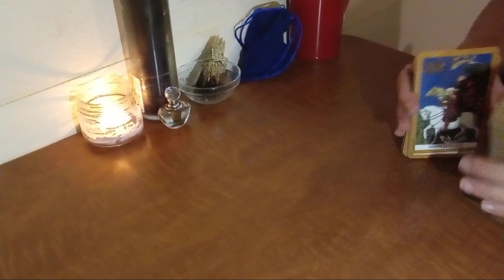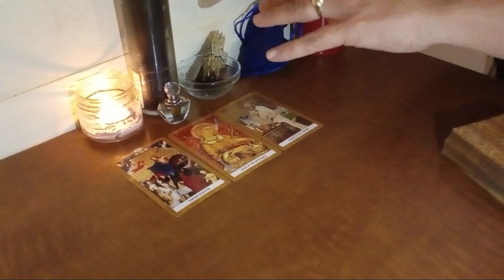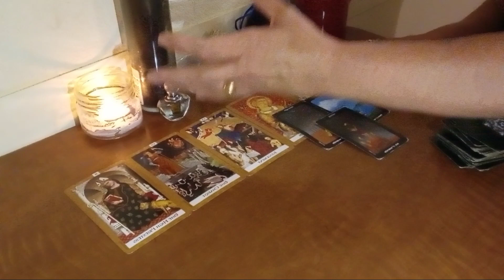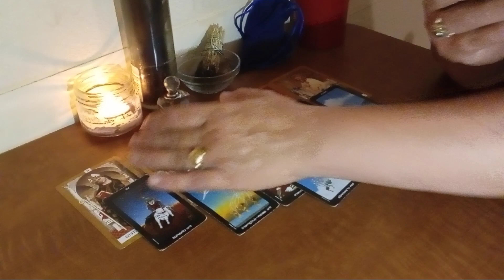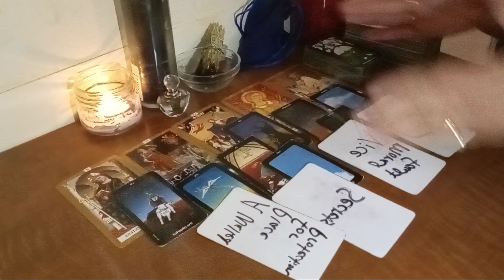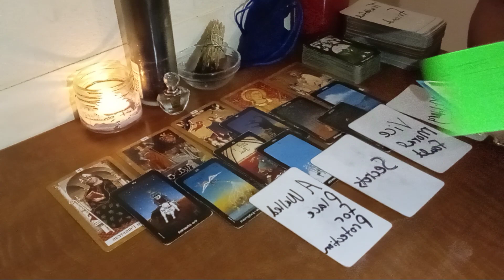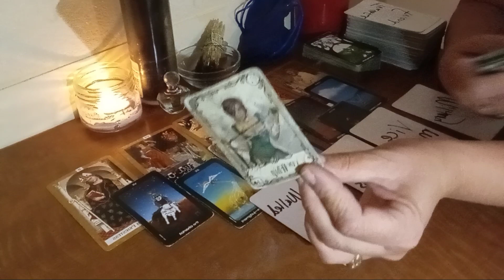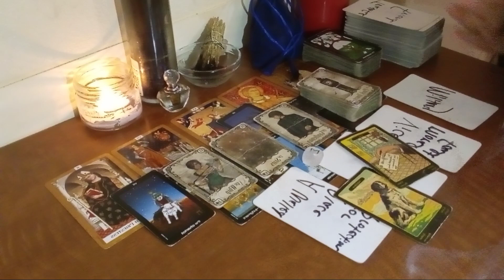CAN BOTH SIDES JUST TRUST IN THIS SITUATION? Daily tarot ♈♉♊♋♌♍♎♏♐♑♒♓⛎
🥄SPOON AUDIO READING
IT'S BEEN UNCLEAN

THANK YOU FOR YOUR SUPPORT TO THIS WORK🤗

$shannonehensley

PAYPAY DONATIONS MUST BE MARKED AS "FRIEND/FAMILY " IN THE OPTIONS FOR GIVING. I BELIEVE YOU HAVE TO PICK SOME TYPE OF A STICKER WHEN DONATING.